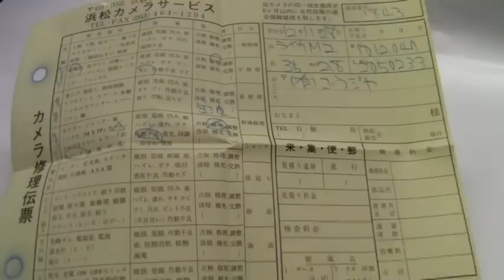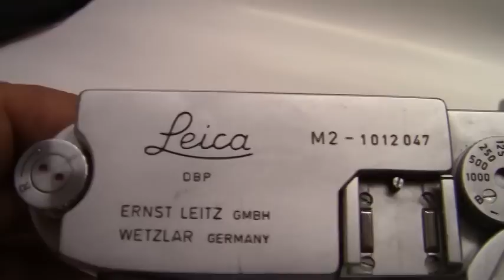修理完成～ライカM2後期＋Mズマロン35mmF2.8